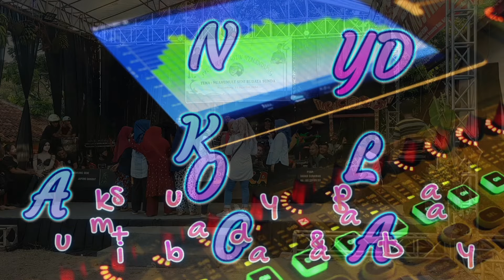bangbung hideung medley cvr YANTI PUJA ft mamah Dedeh rostika live show Nyalindung Sukapura wado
mega mustika
hajat lembur Nyalindung Sukapura wado